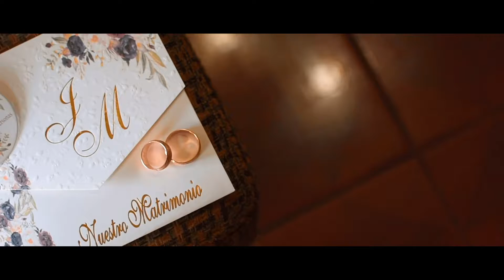VIDEOCLIP MARILIN Y JUAN PABLO